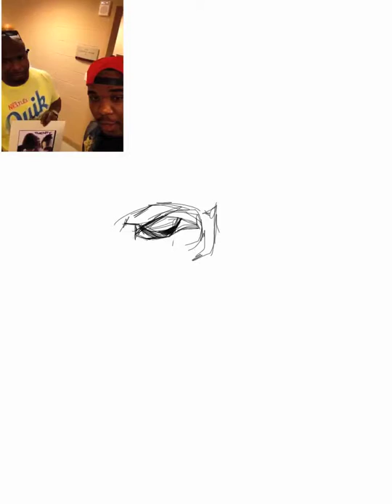Boyz2Men Peekaso IPad Drawing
Demont "Peekaso" is 3-time Grammy Nominated, R&B Singer Raheem DeVaughn's Art Director and On-stage Painter on Canvas and other surfaces.  Recently discovering how to express his Art via his iPad (courtesy of Apple), dubbing himself "iPeekaso," he created the 1st ever televised live iPad presentation during Raheem's 2010 Jimmy Kimmel Show appearance/performance.  Known for capturing real life, in real-time with his art pieces, "Peekaso" prides himself on being a "Young Historian" that's able to create unique paintings based on day to day historic news events, prominent figures in Pop Culture, the Hip Hop community and the World.

DEMONTPEEKASO.COM